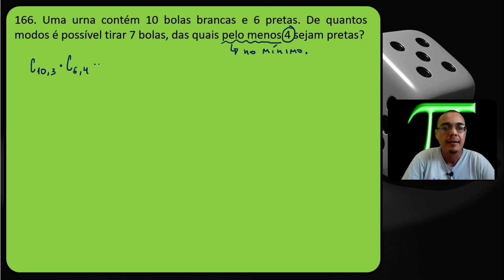QUESTÃO 166 | Combinação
166. Uma urna contém 10 bolas brancas e 6 pretas. De quantos modos é possível tirar 7 bolas, das quais pelo menos 4 sejam pretas?